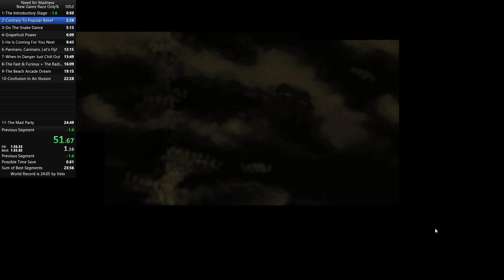Need For Madness (Race Only%) 24:29.46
Holy moly! What an improvement! Can't believe how much time was gained. I have never felt more confident in my abilities than after this run.